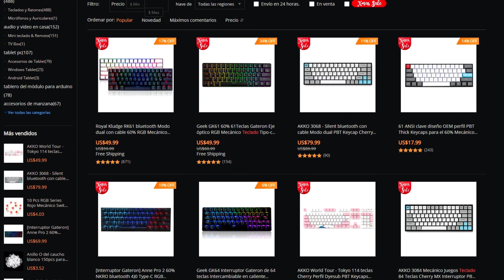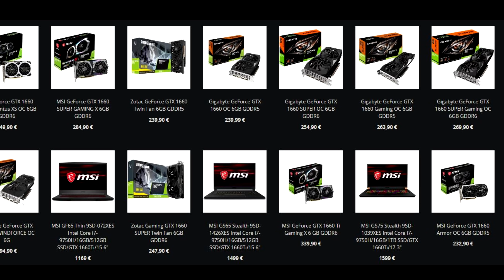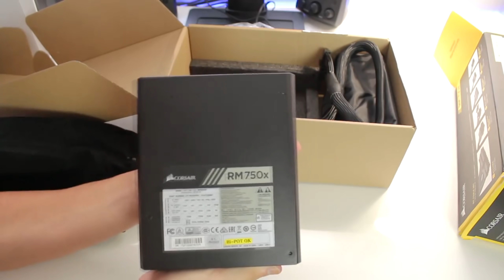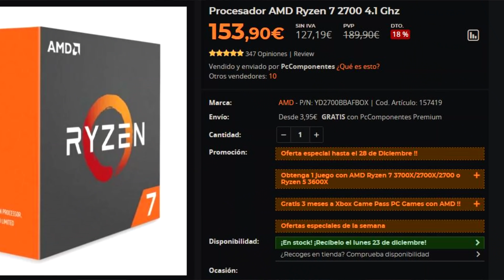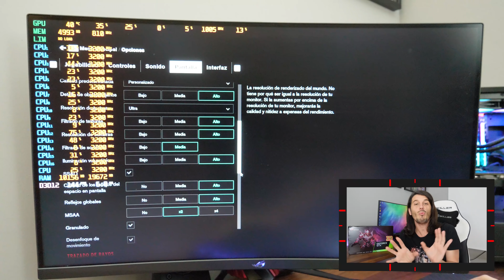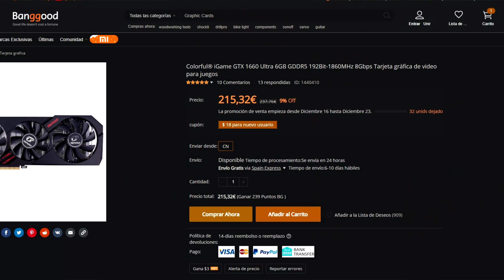Vale la Pena una TARJETA GRÁFICA CHINA!!!??? 🈹 Es un TIMO? Presupuesto PC Gaming Colorful GTX 1660